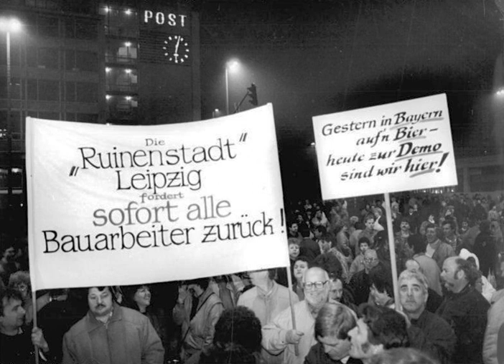Monday demonstrations in East Germany | Wikipedia audio article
This is an audio version of the Wikipedia Article:
Monday demonstrations in East Germany

- Socrates

SUMMARY
The Monday demonstrations in East Germany in 1989 to 1991 (German: Montagsdemonstrationen) were a series of peaceful political protests against the government of the German Democratic Republic (GDR) that took place every Monday evening. Because the church played a big role in them, the Monday demonstrations are also sometimes called the Religious Protest. The protests that occurred between 1989 and 1991 can be separated into five cycles. The Monday demonstrations started in Leipzig and were spontaneous, meaning that the demonstrations were not planned beforehand.